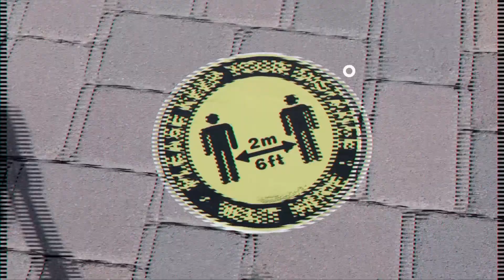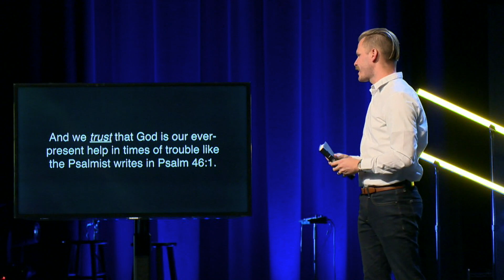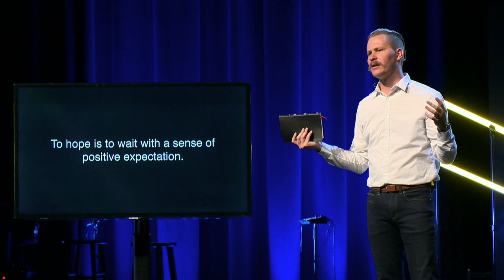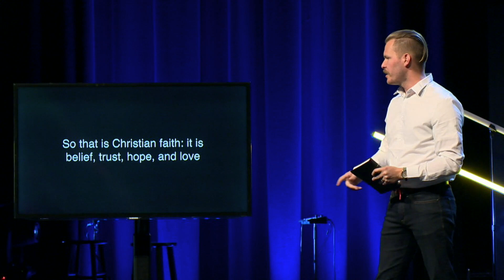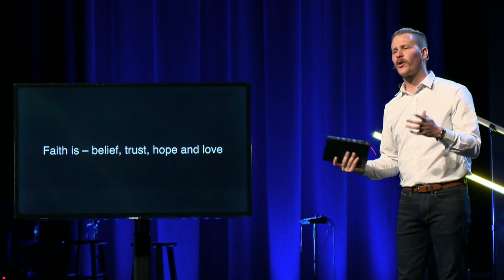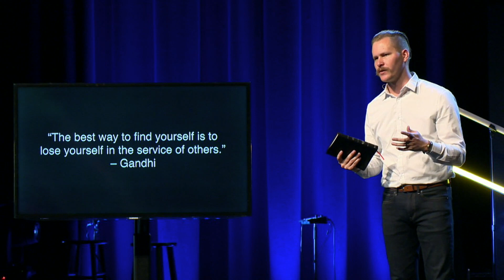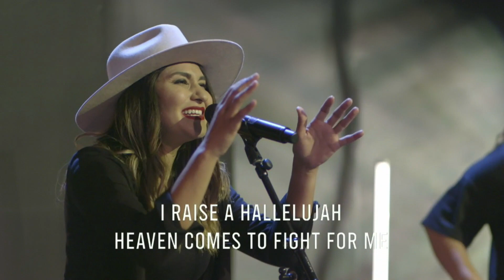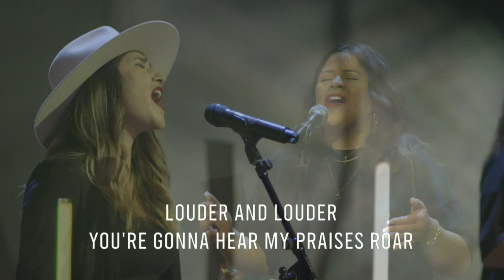SUN 9:15am Online Service | Lemons To Lemonade | Josh Carman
Welcome to our online service! Say hey in the comments, sing along to worship, and be a part of community with us!